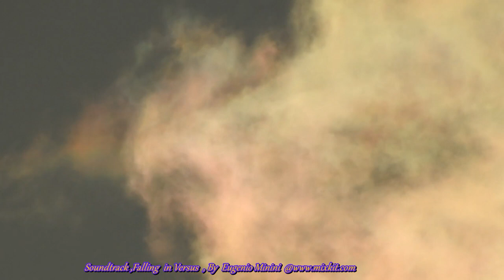Moving fluro cloud colours out of the shine...P900..VID,,,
Australian sky Windang nsw ...2021-07-25--Nikon P900..VID